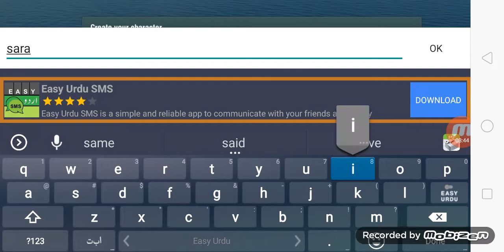world of war ships blitz :gun boat action war game play on android divice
are war games real,
are war games disrespectful,
war games i can't swim,
how do war games work,
gameplay do cod cold war,
gameplay do god of war,
god of war game do ano,
gameplay do god of war 1,
gameplay do cold war,
gameplay do jogo world war heroes,
how does war games work,
how war games work,
how play war card game,
how to war game,
how to war card game,
is wargames based on a true story,
is wargames a true story,
is war games in wwe 2k20,
what total war game should i get,
was war games based on a true story,
was a war thunder game,
what are war games,
what is war thunder game,
which total war game is the best,
world war game,
world war gameplay,
world war games for android,
world war game pc,
world war game mobile,
world war game offline,
world war gameplay pc,
world war game video